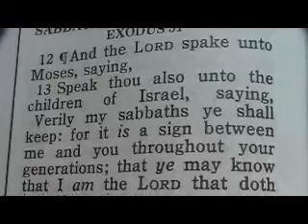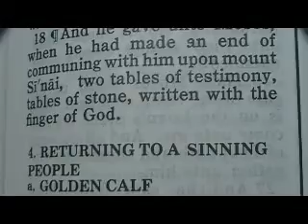Part 101 Reese Chronological Bible (Exodus 31a)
12 ¶And the LORD spake unto Moses, saying,
13 Speak thou also unto the children of Israel, saying, Verily my sabbaths ye shall keep: for it is a sign between me and you throughout your generations; that ye may know that I am the LORD that doth sanctify you.
14 Ye shall keep the sabbath therefore; for it is holy unto you: every one that defileth it shall surely be put to death: for whosoever doeth any work therein, that soul shall be cut off from among his people.
15 Six days may work be done; but in the seventh is the sabbath of rest, holy to the LORD: whosoever doeth any work in the sabbath day, he shall surely be put to death.
16 Wherefore the children of Israel shall keep the sabbath, to observe the sabbath throughout their generations, for a perpetual covenant.
17 It is a sign between me and the children of Israel for ever: for in six days the LORD made heaven and earth, and on the seventh day he rested, and was refreshed.
18 ¶And he gave unto Moses, when he had made an end of communing with him upon mount Sinai, two tables of testimony, tables of stone, written with the finger of God.